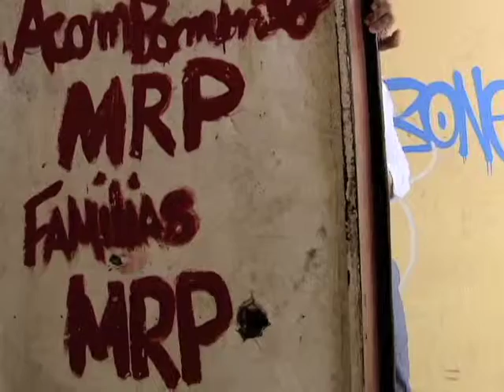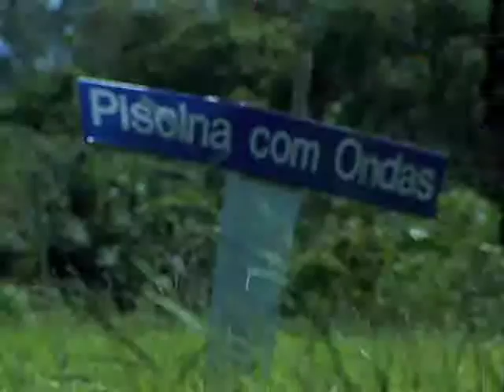Repórter Justiça - Imóveis abandonados (09/04/16) (2/3)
O Repórter Justiça desta semana vai mostrar as leis sobre imóveis abandonados. De acordo com o Código Civil, no artigo 1.276, o imóvel urbano que o proprietário abandonar e não apresentar a intenção de conservar poderá ser arrecadado como bem vago depois de três anos e passar a propriedade do município ou do Distrito Federal. Leia a íntegra da sinopse